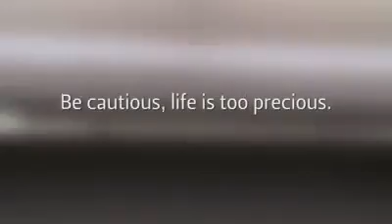Be Cautious... Don't Put Your Life on the Line... Life is too Precious!